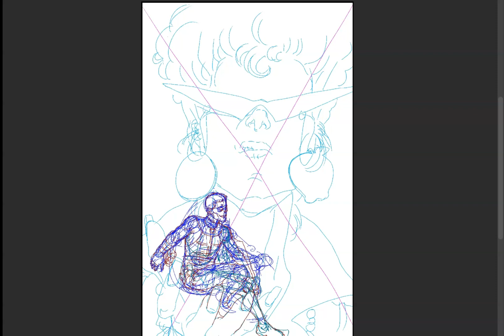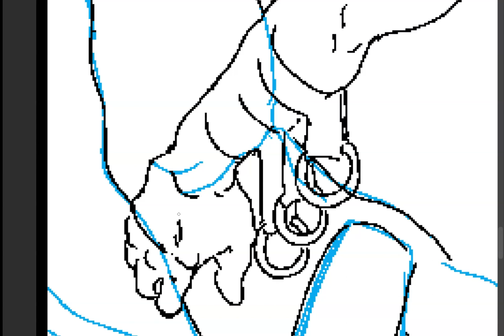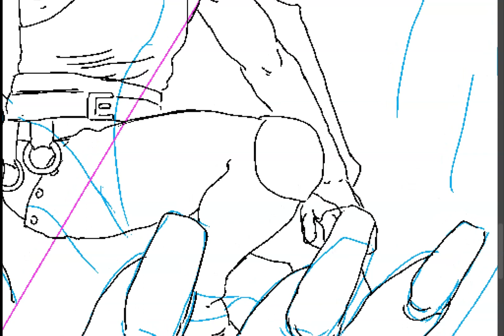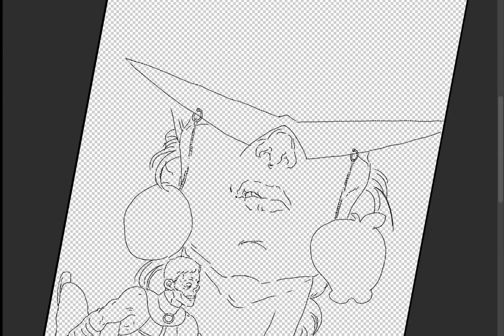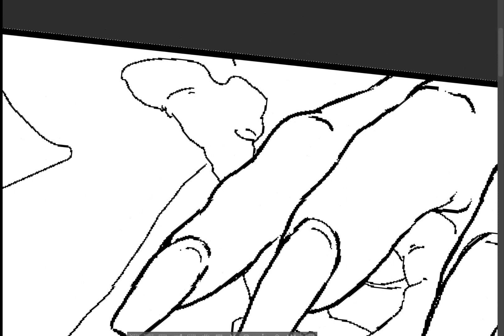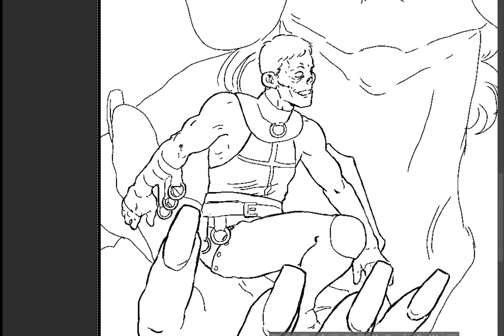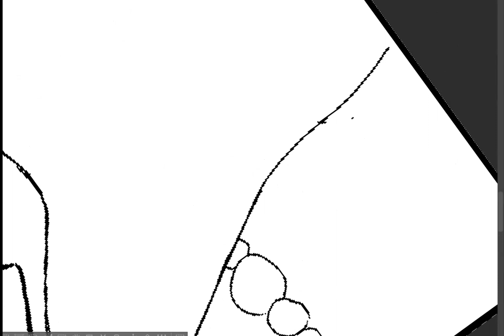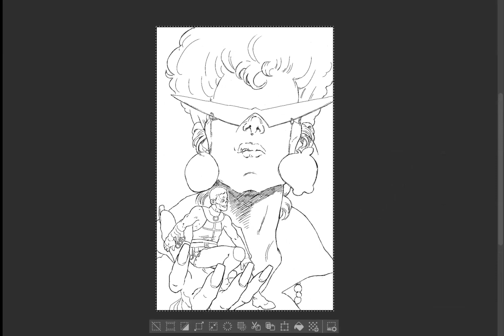Hour Long Inhabitants Comic Cover Inking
I'm inking the pencils I'd drawn previously for the 2nd issue of Inhabitants. It was actually harder to get the music in order for the video than anything else. I'm not good at making choices. So, sorry if the songs get a bit repeaty, but for my own sanity, I had to format it that way.

None the less, credit where credit is due! I'm so grateful for people who make music free of royalty so that people like me can use it.
In order of "appearance", the songs in this video are:

Del Rey by Sarah the Illstrumentalist
Neon Man by Rijko
Let it Rust by Yellowbase
Princess by Pryces
Tiger Tracks by Lexica
Night Stalker by Wave Saver
Zombie Raid by Wave Saver
Darkside by Bireli Snow
A Sky Behind the Clouds by Polar Nights

I use a Surface 3, Clip Studio Paint, and my own dirty, dirty fingers.